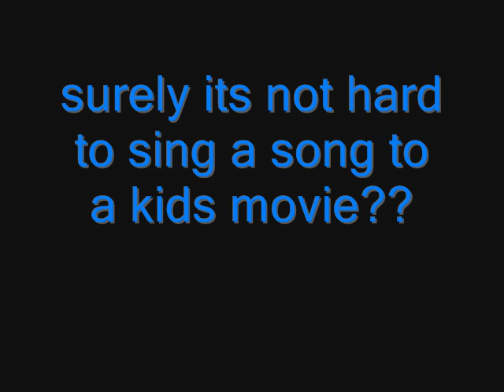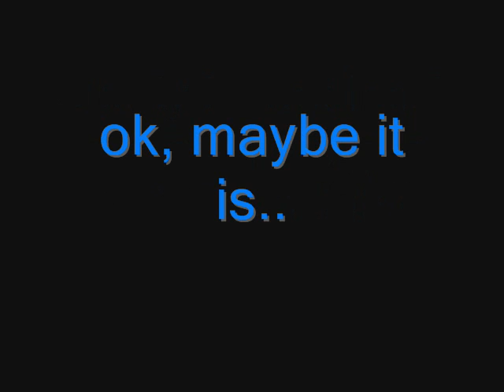Circle of Life - fireblade and CJ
gamers from the community, HighWayGamers.com, having a laugh on teamspeak trying to sing Circle of Life which somehow ended up with llamas in it.